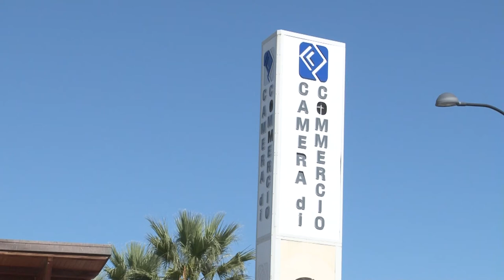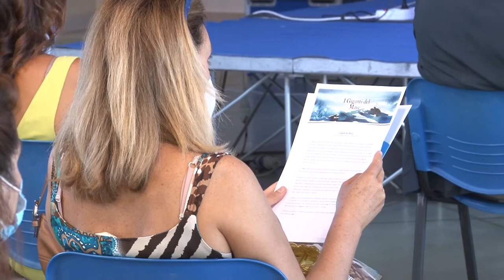A Ecomob convegno su mobilità alternativa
A Ecomob questa mattina si è tenuto un convegno sulla mobilità alternativa. Tanti gli interventi anche per parlare della via verde dei trabocchi e della sua ultimazione